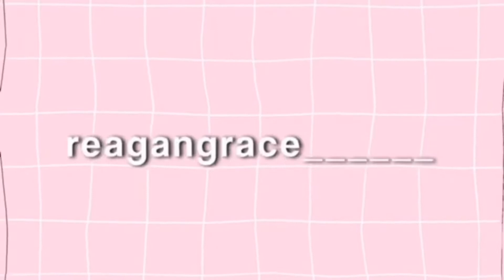TARGET VLOG!!! ft mom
hey guys let’s be friends 🥺
snap: dancer11016
I love you all so very much thank you for 60 subscribers I am very grateful for all of you make sure to like and subscribe and hit that notification button so you know the next time I post
love
Reagan ;)))